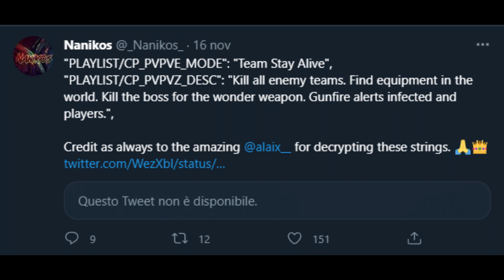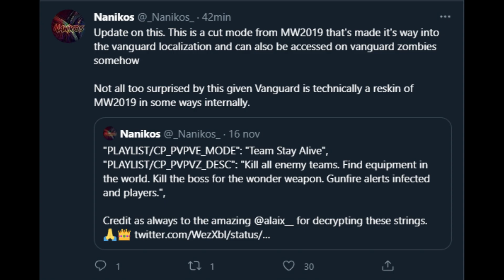LEAK: Nuove modalità in arrivo per Vanguard Zombie tra cui Dolore e Gioco delle armi?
Non ci si può fermare un momento che escono altri Leak e Rumor!